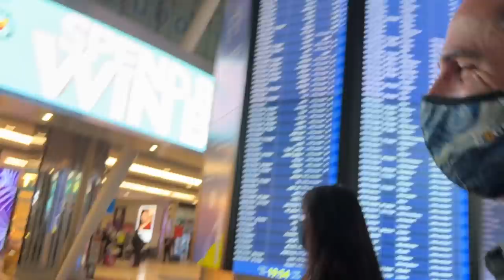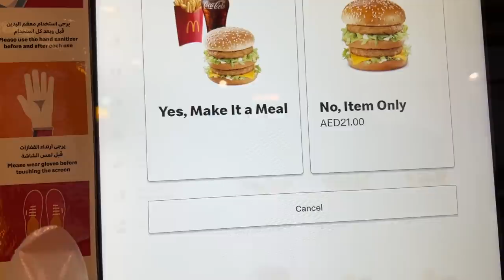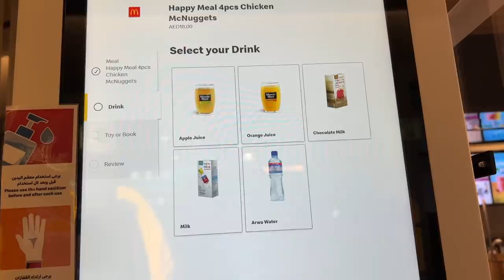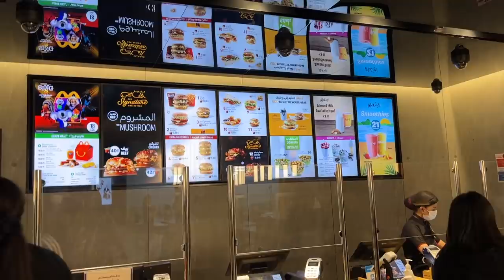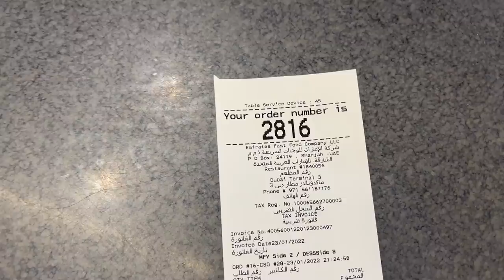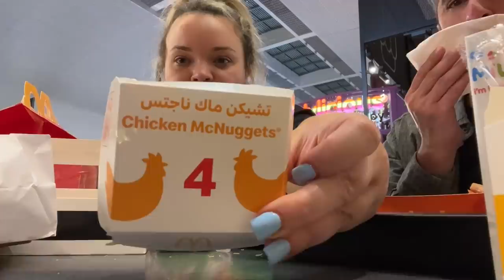Trying McDonald's in Dubai! (McArabia Chicken Review)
first class food review